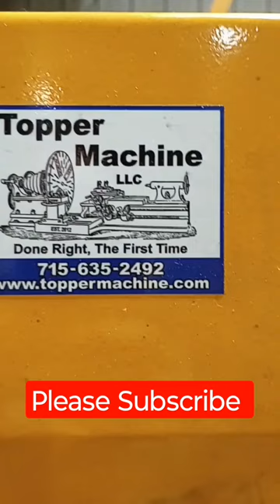Creative Work Holding - Turning Odd Parts - Manual Machinist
Some jobs take more creativity than others to set up.  This one was a head scratcher, but the solution performed beautifully.  No full length video on this one, as I wasn't sure how it would go. If I get anymore in to do, then I will do a full video on it.

This was a lift axle arm off of a piece of construction equipment.  Where other shops only saw an impossible job, I saw an opportunity to help out this customer working.  There are many ways I could have approached this, but this was something I wanted to give a try.